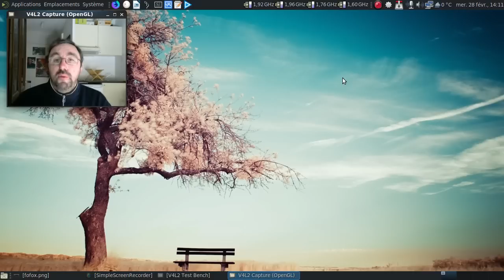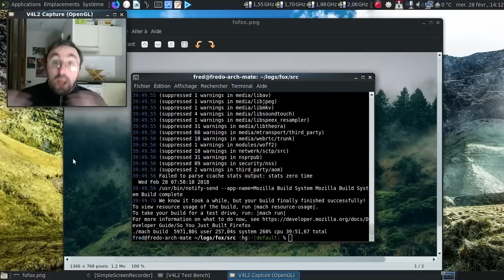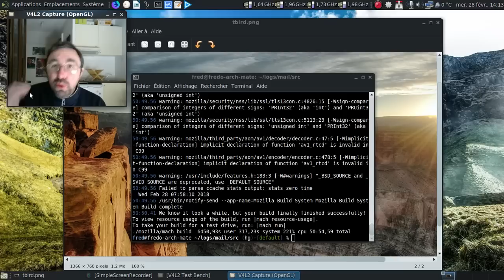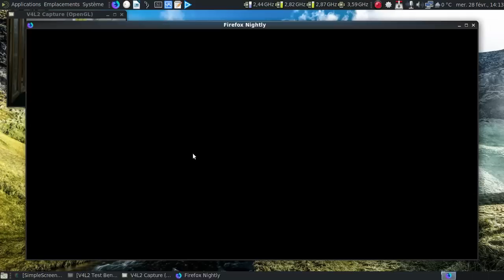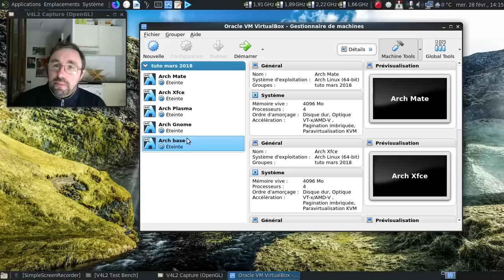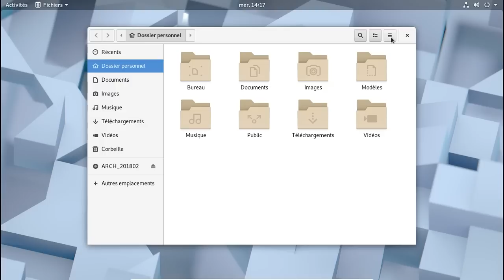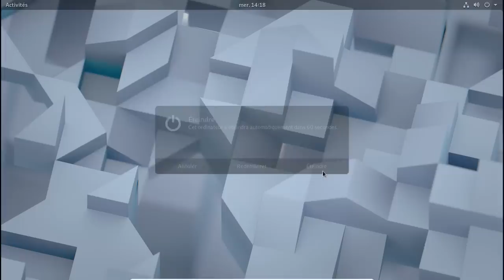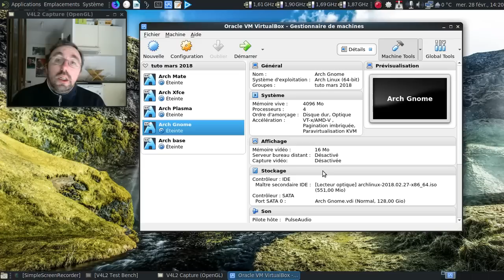Premières impressions sur le Ryzen 3 2200G.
Une vidéo sur les premières impressions à chaud sur un ordinateur proposant un Ryzen 3 2200G et 8 Go de mémoire vive. Et oui, c'est la période lune de miel :)

Pour ma conclusion préliminaire aux alentours de 08:20, on verra si je me trompe ou pas sur la longueur :)